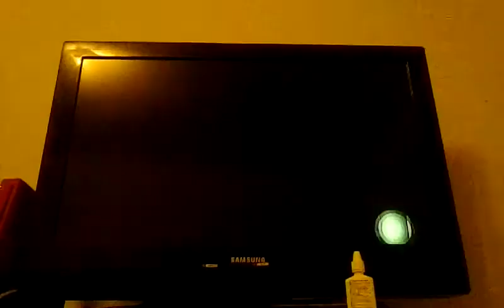New Super Mario Bros. Wii 3-3 Any in 1:22